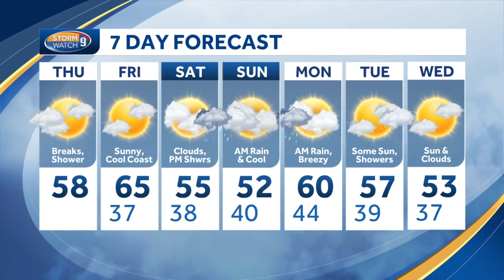Some showers with sunny breaks Thursday in New Hampshire; more sun Friday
Kevin Skarupa breaks down the weather pattern we're currently stuck in.